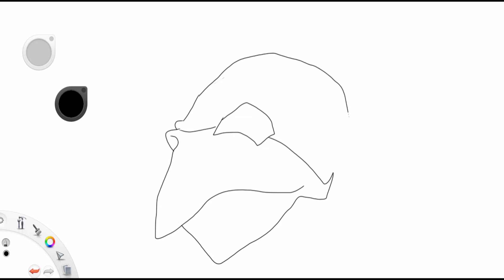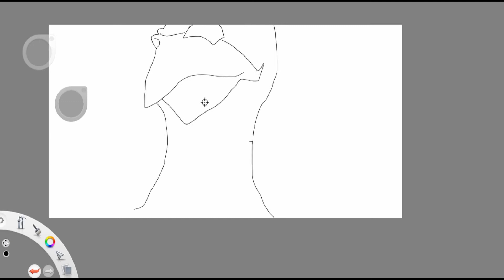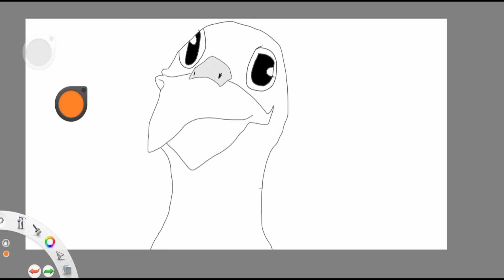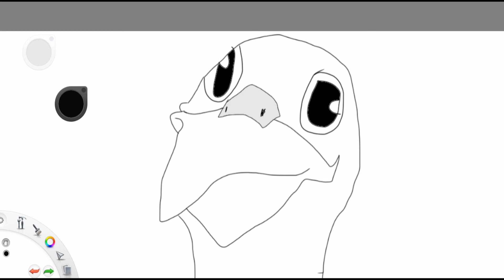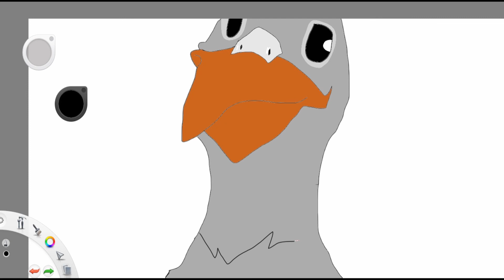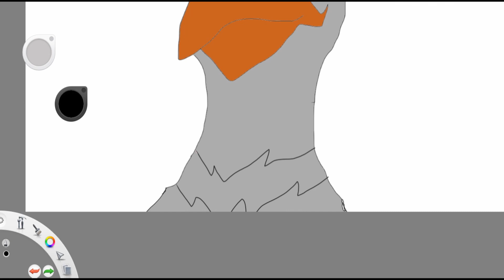Richard (Pigeon) (Mike Tyson Mysteries) | My Drawing